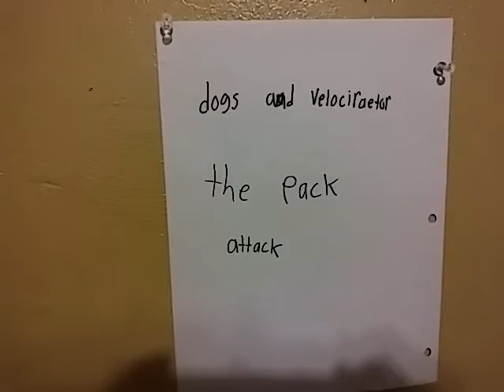Animals and Dinosaurs intro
Dogs and velociraetor the pack